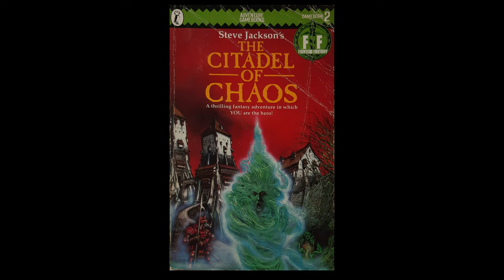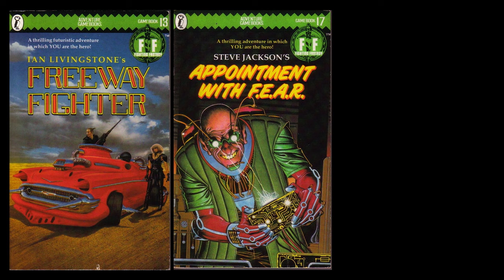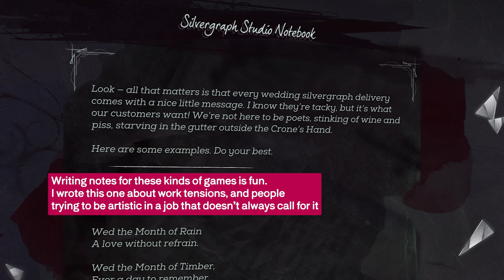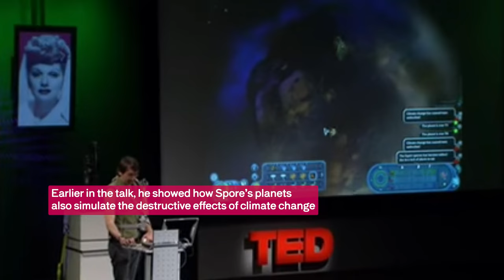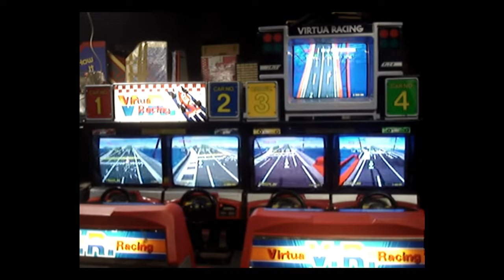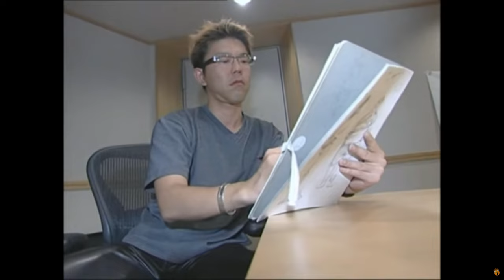10 games that inspired me as a designer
0:00 - Intro
0:48 - Doom 2
2:01 - The Citadel of Chaos
4:38 - Sim City
7:47 - Virtua Racing
9:53 - Half Life 2
10:50 - Dishonored
13:27 - Silent Hill 2
15:59 - The Last Express
17:34 - Metal Gear Solid
21:03 - Ikaruga
22:20 - Dat dog ending